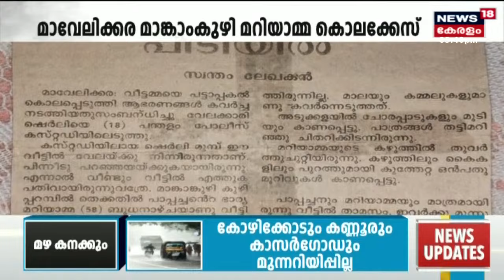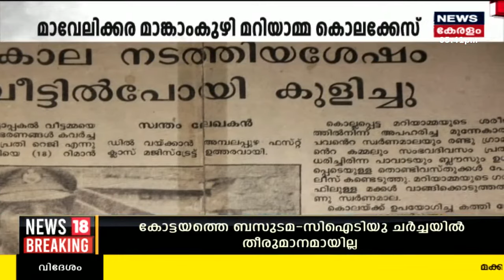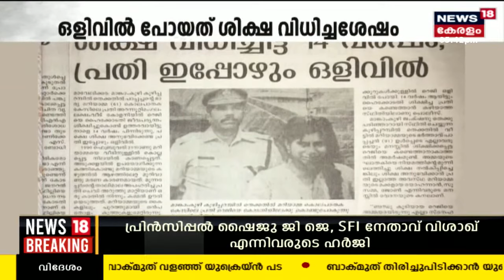കള്ളപ്പേരിൽ ഒളിവിൽ താമസം; Mankamkuzhy Mariyamma Murder Caseലെ പ്രതി 27 വർഷങ്ങൾക്ക്‌ ശേഷം പിടിയിൽ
Mavelikkaraയില്‍ കൊലപാതകക്കേസിൽ ശിക്ഷ വിധിച്ച ശേഷം ഒളിവിൽ പോയ കുറ്റവാളി  27 വർഷങ്ങൾക്ക്‌ ശേഷം പിടിയിൽ. Mankamkuzhy Mariyamma Murder Case  പ്രതി റെജി എന്ന അച്ചാമ്മയെയാണ്  Ernakulamത്തു നിന്ന് പിടികൂടിയത്. ഇവർ വർഷങ്ങളായി കള്ളപ്പേരിൽ ഇവിടെ താമസിച്ചു വരികയായിരുന്നു.